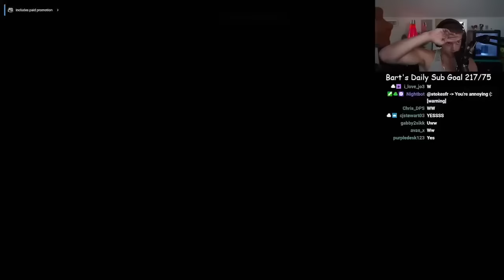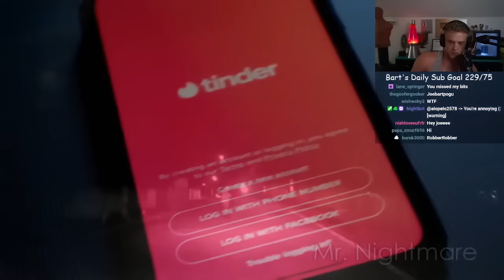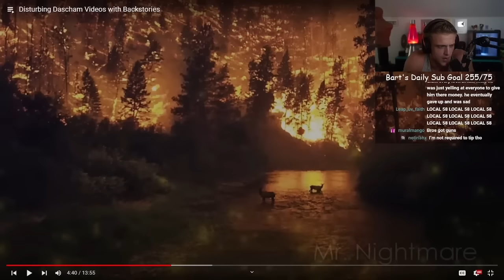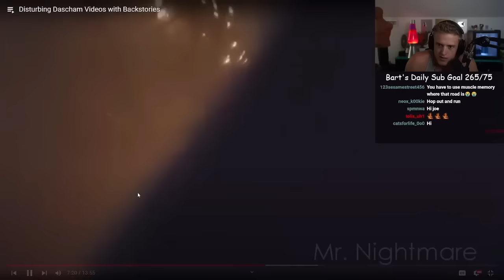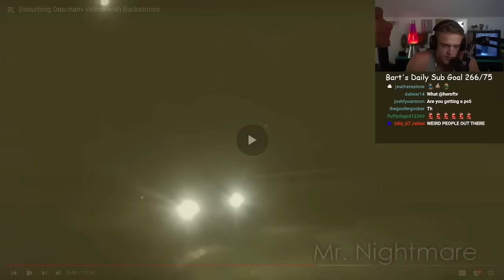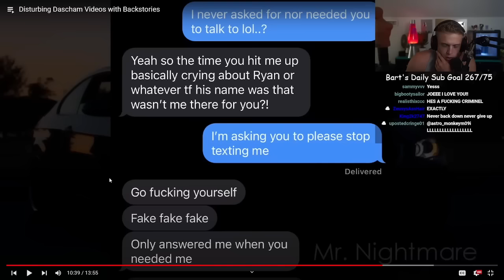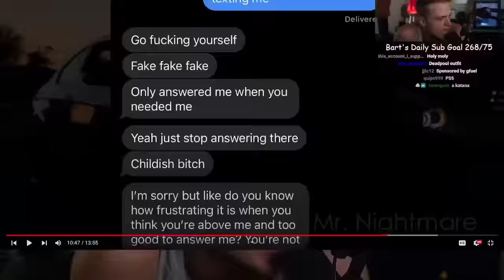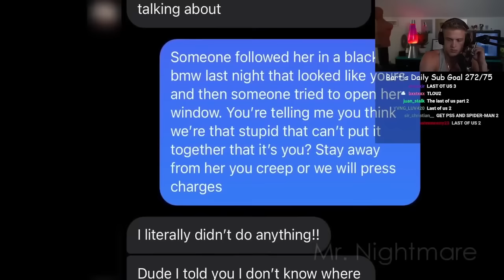Joe Reacts - Disturbing Dashcam Videos with Backstories